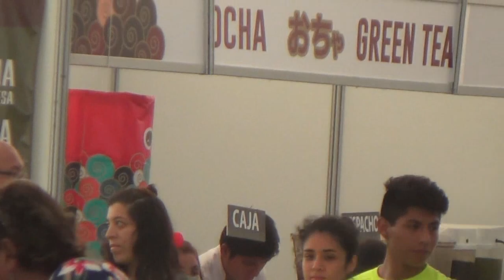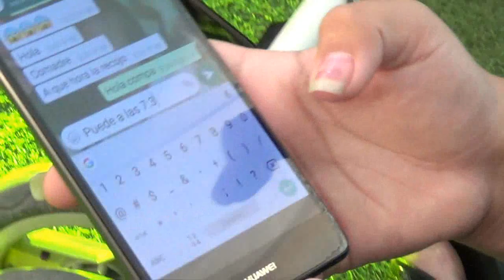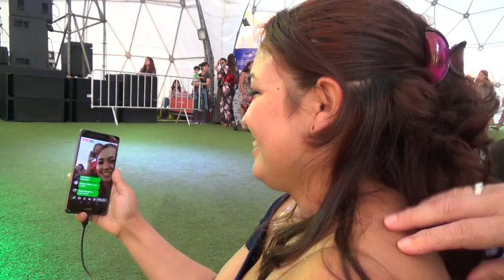Festival Gastronomico Gochiso